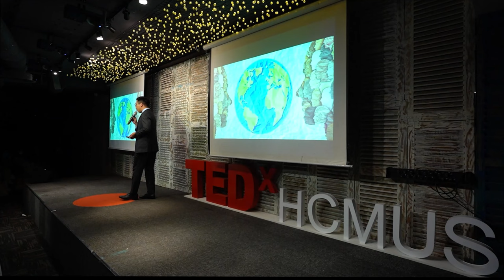Language the building block | Minh Le Khanh | TEDxHCMUS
New and different cultures and ideas are still pouring into young people today thanks to improved living conditions and the advancement of science and technology. And I believe that all of us will be wise enough to take advantage of the magic of the miracle of life, the gift of language, free our thinking from limitations, choose positive values, and properly observe and evaluate controversial ideological features expressed through language. - IELTS 8.0
- First prize in the English Olympiad for non-specialists in Hanoi 2012
- Visiting lecturer at the Diplomatic Academy of Vietnam and Hanoi University
- Former journalist, reporter, and English news anchor at VTV
- Academic Advisor, MC and Voice Announcer for IELTS Face-Off
- Interpreter for the Quality Assessment Program of the Network of Southeast Asian Universities at Hanoi University of Science and Technology and Vietnam Japan University
- Honorary member, judge of the International Association of Teachers, Administrators and Researchers ISTAR Thailand
Full Scholarship for Master of Journalism and Communication of the Chinese Government (CSC)
- Participated in compiling the Translation Textbook for the Faculty of Business English, Hanoi Foreign Trade University This talk was given at a TEDx event using the TED conference format but independently organized by a local community.